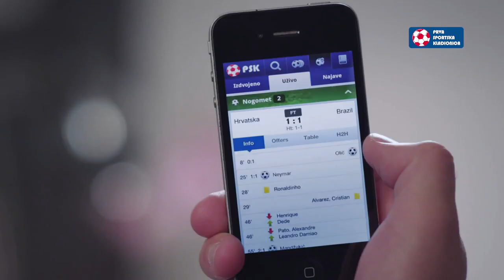PSK mobilno klađenje - zubar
Prva sportska kladionica - reklama zubar